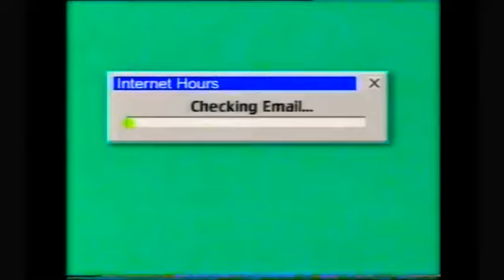Central Internet Online - 15sec Television Commercial, October 2001